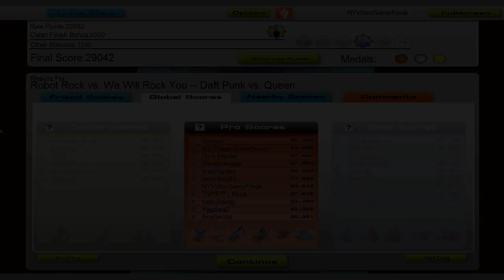Audiosurf: We Will Rock You vs Robot Rock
Queen vs Daft Punk's We Will Rock You vs Robot Rock on Mono Pro. This is one of my favorite songs off of DJ Hero so I decided that I would make an Audiosurf video of it since I do not own DJ Hero.

I will take most requests all you have to do is leave a comment on these videos and I will do it if it doesn't get WMG'd.

Please Comment and Sub!